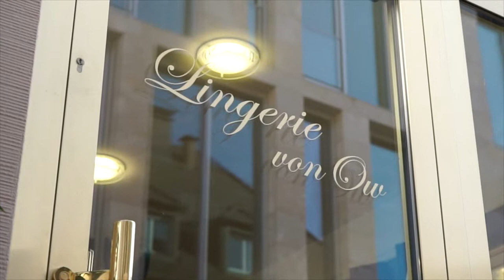Werbefilm für "Von Ow Lingerie" Freiburg/Germany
Kurzwerbefilm über eines der Exklusivsten Freiburger Boutiquen. Reizwäsche der Extraklasse für die Frau von Heute.

Produziert von Bisognano Productions
Kamera, Regie und Schnitt: Nick Bisognano

CMA Music